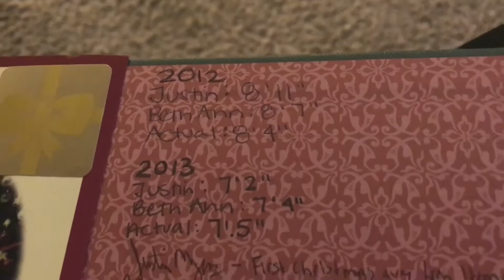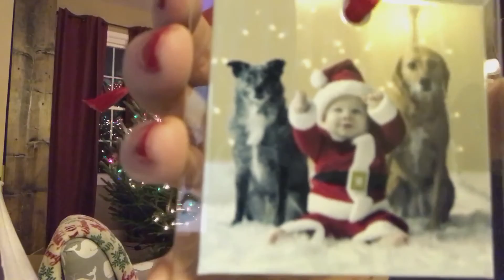Decorating for Christmas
Merry Christmas from the Myers! We picked out our tree and decked the halls. Can you guess if Nolan approves of the new decor?

EQUIPMENT:

Cameras:
Panasonic Lumix G7:

Drone:
DJI Phantom 3 Professional:

Tripod:
Joby Action Tripod